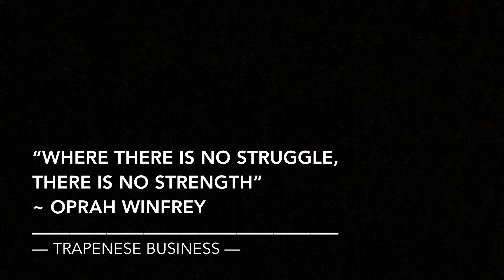Full Body Workout - Master Plan In The Works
What's good everyone. Short vlog here, but it was a nice link up session at the gym. My dawg Tonne and I got some things planned here in the future, so this is just a preview.
All love and support appreciate like always!

Video Recording: iPhone 7 Plus

Music
Song: (FREE) Lil Baby x Future Type Beat - "TOO HARD" | Free Type Beat | Rap/Trap Instrumental 2019